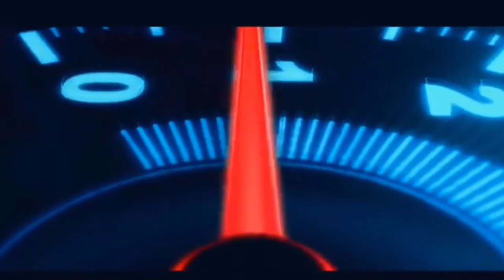Cars and Coffee roll shot with VQSoutheast | giveaway update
Rolling with crew to Cars and Coffee.Just took roll shot. Didn't film when we got there.